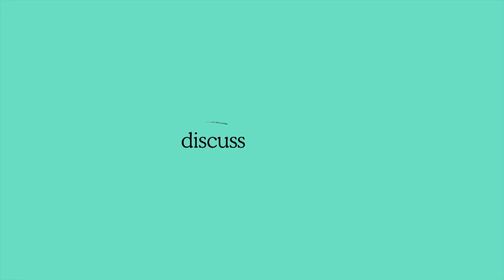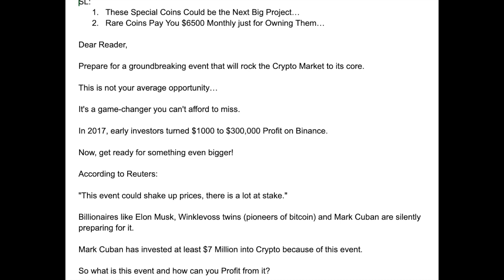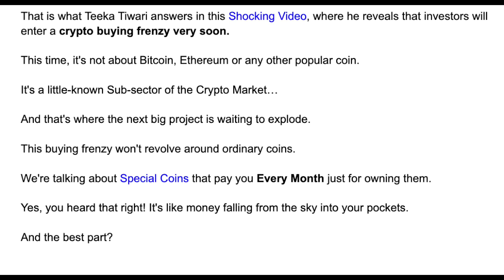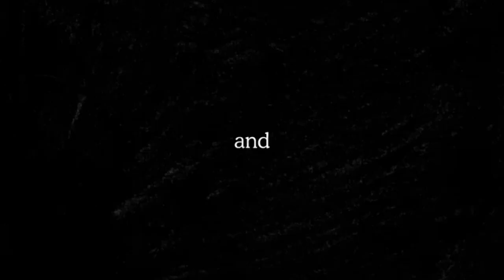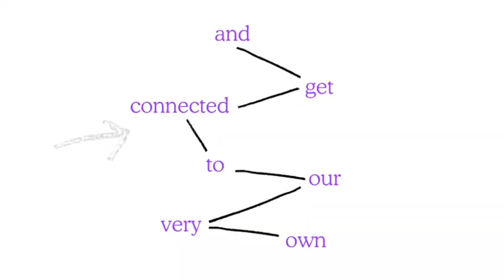EP.66 - THE FIX - THE TRUTH ABOUT "EMOTIONLESS" NUMBERS AND WHY YOU NEED TO AVOID USING THEM IN COPY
GET MORE FROM US: We also run The Fix Accelerator, which grants you access to a private network of some of the best copywriters in the world, and more.

The Fix is a weekly-ish show from copywriting experts Glenn Fisher and Nick O’Connor. In each episode, they break down and review real pieces of copy that are sent in from viewers and suggest how to fix and improve them.

To submit your own work-in-progress copy, make sure you don’t miss out on an episode, and receive all the bonus material that Nick and Glenn send subscribers to The Fix, you can get your name down for The Fix newsletter

And if you find this episode useful, be sure to share it with the hashtag